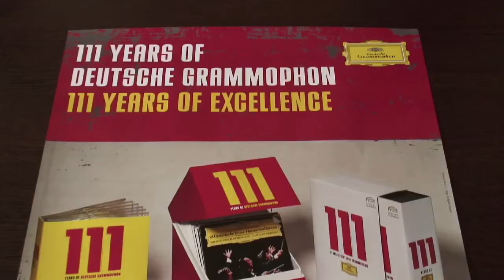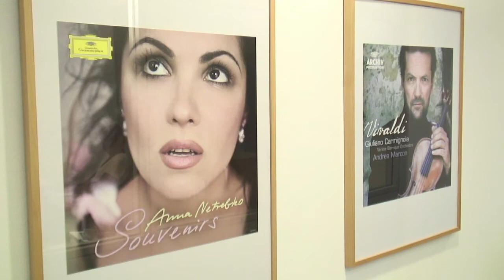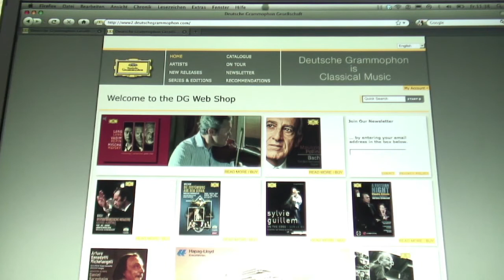HHans Nr.18 "Deutsche Grammophon" Nov. 2009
Die Deutsche Grammophon ist eines der traditionellsten Plattenlabels Deutschlands. Diese Jahr feiert das Label Jubiläum. Stolze 111 Jahre präsentiert die Deutsche Grammophon Meisterwerke der klassischen Musik. Im Rahmen dieses Jubiläums gibt die Deutsche Grammophon verschiedene Sondereditionen raus. Mehr dazu im aktuellen HHans Bericht.